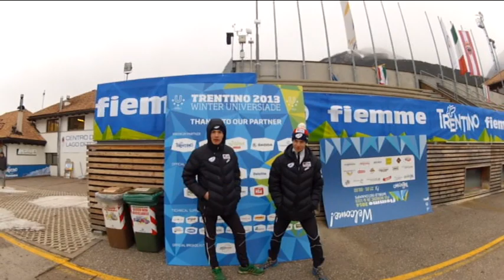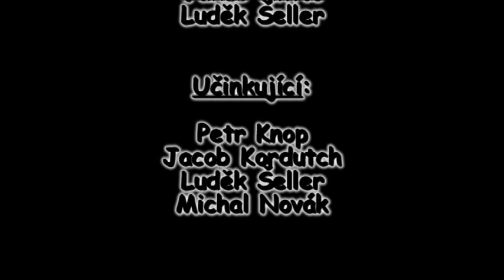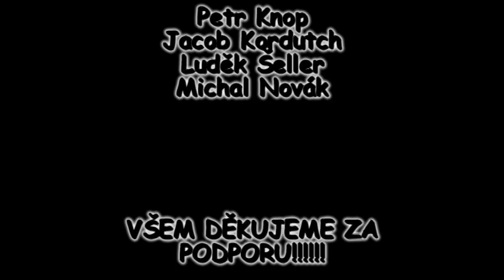Mistrovství světa juniorů - Val Di Fiemme 2014 (CZE)